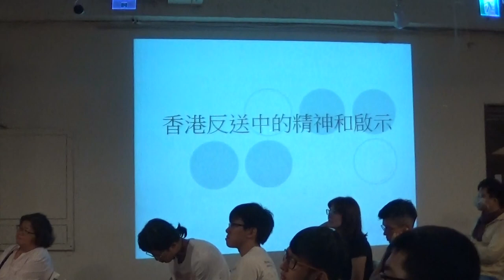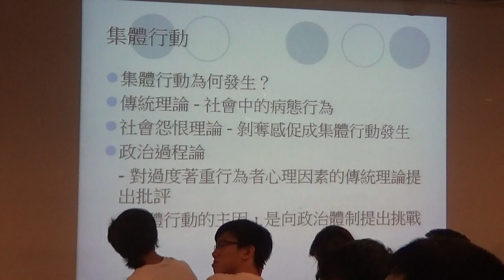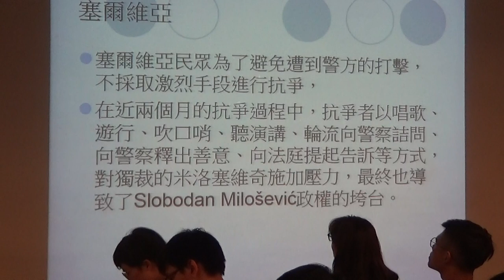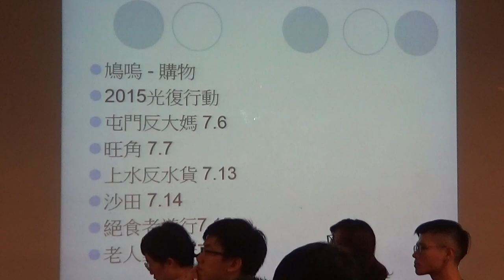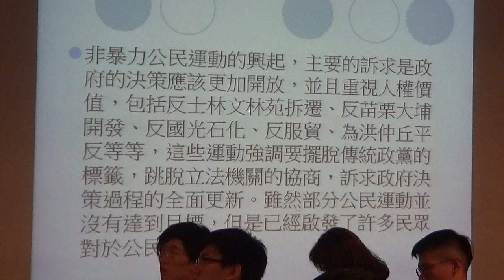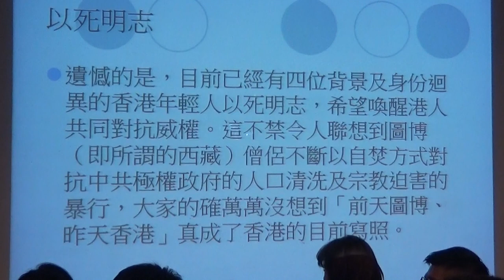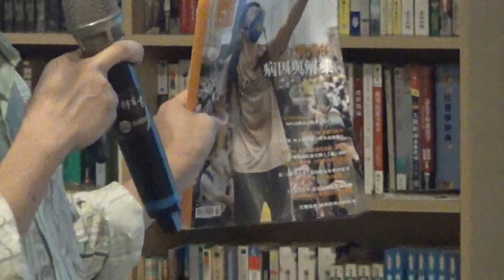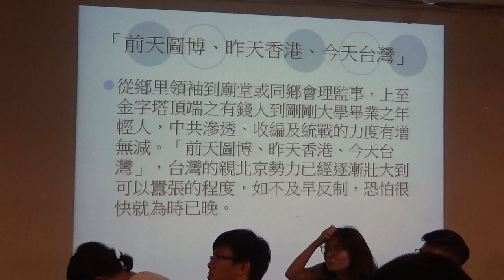【哲學星期五@台北】香港反送中抗爭的精神與啟示 20190719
【哲學星期五@台北】―「香港反送中抗爭的精神與啟示」―2019/07/19 (五) 19:30@慕哲咖啡館

香港反送中抗爭持續至今已經有四位背景及身份迴異的香港年輕人以死明志，是甚麼樣的憂心讓他們用生命來喚醒港人不再麻痺？儘管，被迫走向一國一制的香港已經瀕臨絕境，但是這次香港的抗爭行動所展現驚人的力道與意志，卻震撼了全世界。

香港市民過去一年一度爭民主的七一遊行於今年出現罕見的百萬人潮「反送中」，起因在於近月香港立法會準備修訂《逃犯條例》。港府於日前嘗試闖關通過修例的舉措已經引發港人三十年來最大規模的抗爭，6月9日及6月16日分別有超過一百萬及兩百萬人上街。期間警方在不同示威場合持續動用違反比例原則之暴力手段對參與者與記者進行鎮壓，其中更使用催淚瓦斯、橡膠子彈、布袋彈等具傷害性的武器，引起公眾不滿。

香港民眾之所以強烈反對被謔稱《送中條例》的理由是，修法後任何香港人都會有可能由於「被涉嫌」觸犯某項中共法律而遭引渡到中國接受司法處置。過去大家一向以為「一國兩制」只是攸關香港固有的資本主義得以保存，但「一國兩制」的根本保障其實是司法制度之獨立性。修例讓香港的司法「內地化」，一旦條例成功，香港的「一國兩制」將正式走入歷史。其影響所及就連在港的台灣人及外籍人士都會因而受制於中國法律。

最令大家擔憂的是，由於修訂草案初步列出適用的37項包括「叛變」、「煽惑他人危害種族」等界線模糊之罪行，因此批評中國政府及領導人或鼓吹港獨、台獨等所謂「分裂國家」的人士都有可能會在香港被引渡。港府雖保證不會移交政治犯，但卻得不到港人及國際社會的信任。

港府為何在現階段推出《逃犯條例》，難道不是親北京勢力認為對長期統戰下已經壯大到可以為所欲為，令北京以為反對者的力量有限？ 不過，港人用比絕對不信任更不信任的態度對待中共及其傀儡。民眾自發籌資在多國登報呼籲全球人民支持反送中及到大阪G20示威。反對派則不分泛民、本土或港獨，展現了空前的團結，各司其職，各盡所能，只為了能阻止修法。

儘管與香港狀況不同，但台灣一樣面對著中國的威脅，難道隔著台灣海峽，只要沒有戰爭事端，就可確保安全？香港一國兩制的失敗，卻還有台灣人倡議著一國兩制之際，台灣可以毫無警覺嗎?從旺旺當年入主中時及中天，到近年具有中資背景的蝦皮之惡性競爭及紅頂商人于品海入股陽信銀行，滲透各地宮廟、發展各種在地協力者組織，中國持續對台灣發動資訊戰等大小例子看來，中共滲透、收編及統戰的力度只是有増無減。

本周【哲學星期五@台北】由葉浩教授主持，為您邀請到港裔台人梁文韜教授分享他的憂心與長期研究觀察，而同樣面對中國威脅的台灣，我們又能從香港的反佔中運動獲得什麼樣的啟示呢？

【時間】　2019年07月19日(五) 19:30–21:00
【地點】　Café Philo慕哲咖啡館地下沙龍
【地址】　台北市紹興北街3 號B1
　　　　　(捷運板南線，善導寺站6 號出口)
【主持】　葉浩　│英國倫敦政經學院政治學博士
【主講】　梁文韜│成功大學政治系教授

【策劃行政】廖健苡、黃昭華、吳豐維、梁家瑜、葉浩【海報設計】徐名慧、楊郁婷、林亭萱、徐清恬【開場主持】廖品嵐【錄音】汪業政、汪業翔【攝影】梁家瑜、楊依陵、黃謙賢【直播】林士傑【摘要】賴韋蓁、林安冬、江博緯【網管】黃昭華【行政協力】黃彥傑、獨角獸